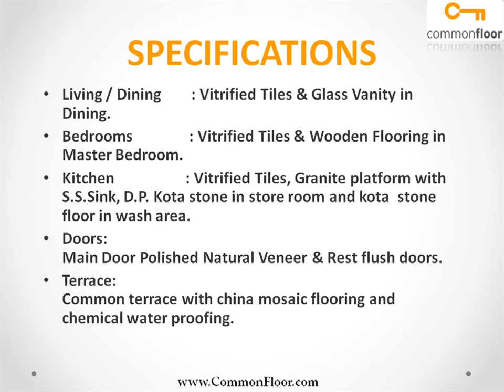Poddar Height Ahmedabad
Poddar Heights is one of the popular Residential Developments in Chandkheda neighborhood of Ahmedabad. It is among the Upcoming Projects of Poddar Group. The landscape is beautiful with spacious 4 Blocks Houses.